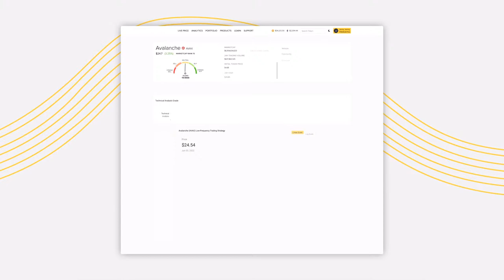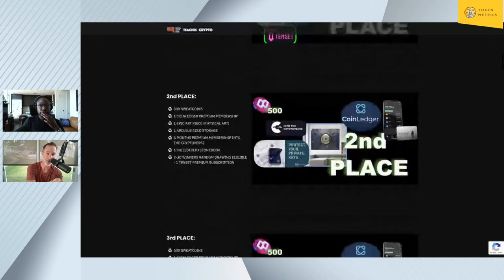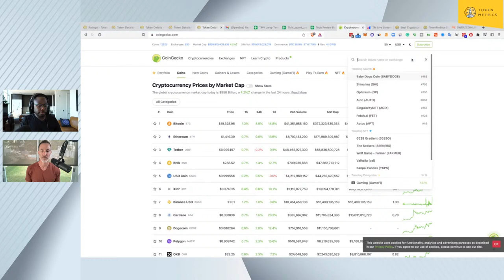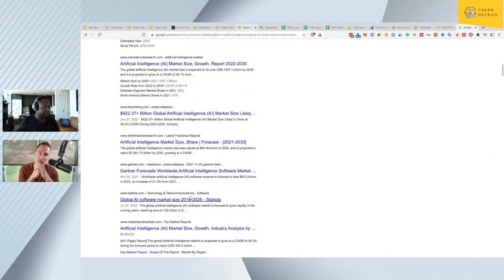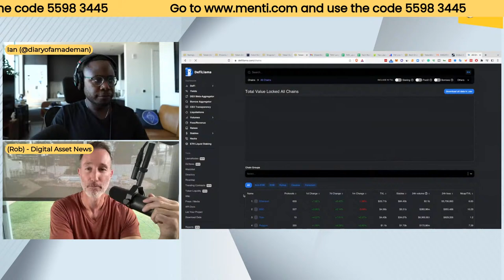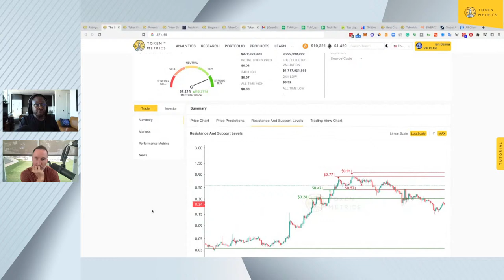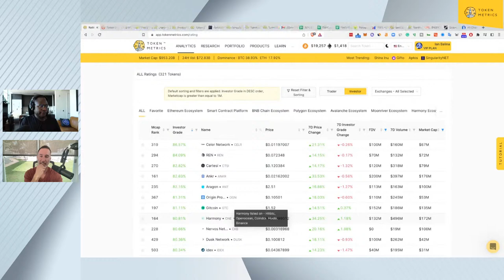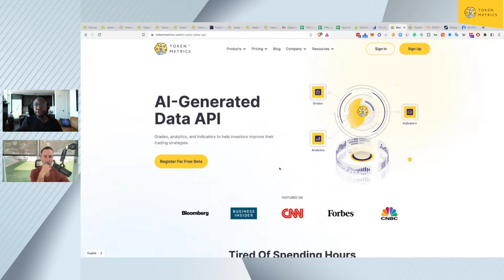Crypto News: AI & Liquid Staking, Data API, Walk to Earn | Token Metrics Live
In this video, we'll be discussing the latest news in the crypto market, including AI & Liquid Staking, Data API, and Walk to Earn!

As always, we'll be providingToken Metrics Live to help you stay up to date on all the latest happenings in the crypto world. So make sure to watch this video to get the latest information on the crypto market!

Introduction - 0:00-06:04
Crypto Data API Announcements - 6:05-8:59
Dan Teaches Crypto Announcements - 9:00-13:57
Crypto AI Market Update - 13:58-23:22
Crypto Coin of the Month - 23:23-35:31
Are You Bullish on Avalanche - 35:32-43:27
Best Time to Enter in Crypto Trading Position - 43:28-1:08:49
Outro - 1:08:50-1:09:48

●▬▬▬▬ Clips Channel▬▬▬▬●

Sign up for Token Metrics at: tokenmetrics.com

Crypto Investing Guide on Amazon